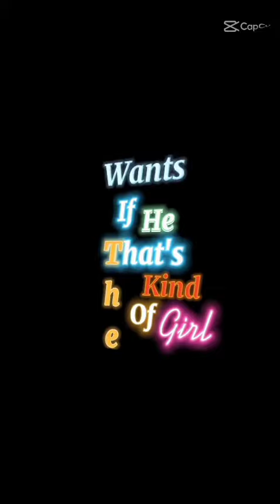here the edit that you said jevin *choking*